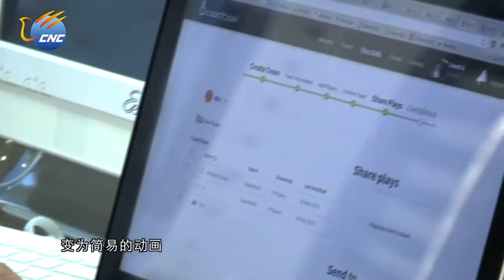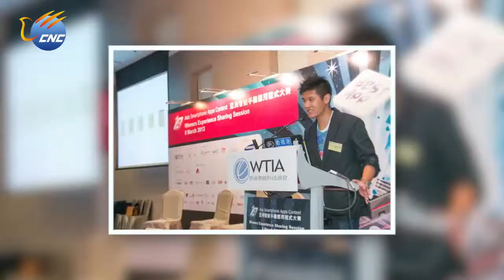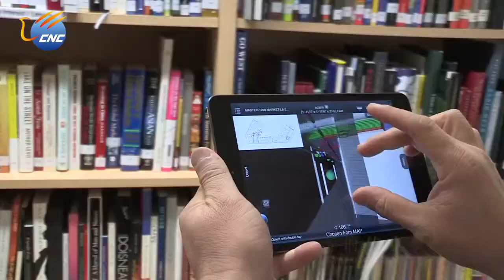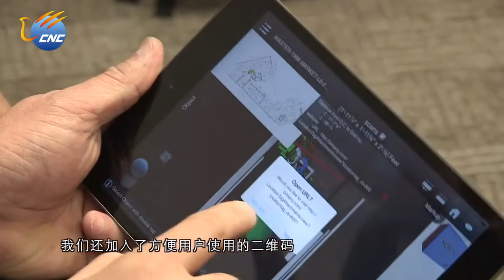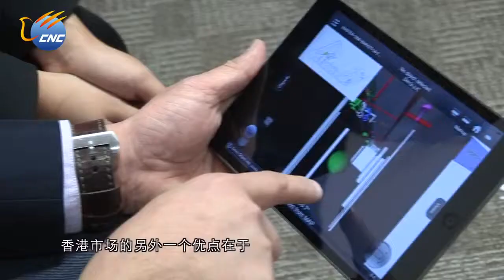Coachbase on CCTV